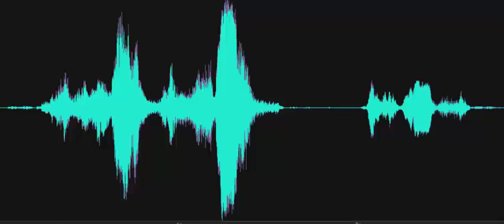Do you like to sing? High voice singing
Investigator asks, "Do you like to sing?" Spirit box responds with a high-pitched sing-song voice. Recorded at the Silver Lake Mill at the Delaware Agricultural Museum on October 10, 2023.